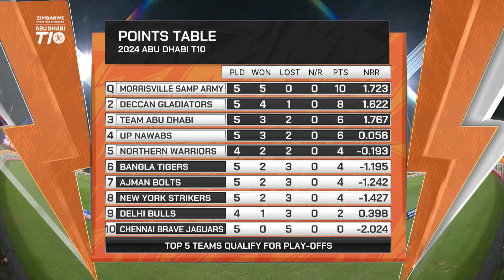2024 Abu Dhabi T10 I Match 24 Highlights: UP Nawabs vs New York Strikers | Season 8